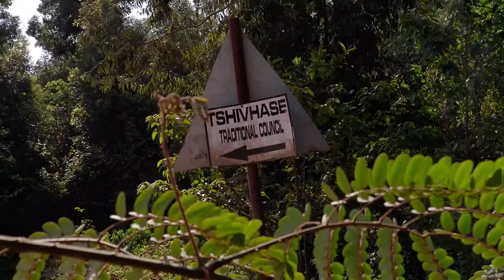Thovhele Kennedy Prince Midiyavhathu Tshivhase Documentary Trailer